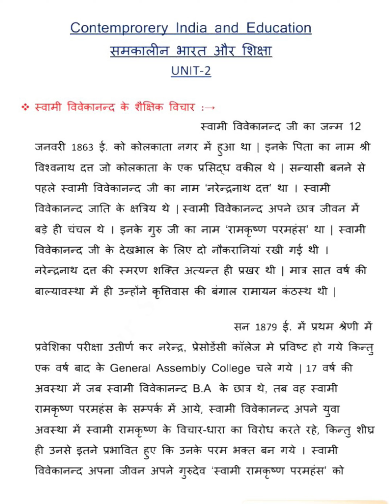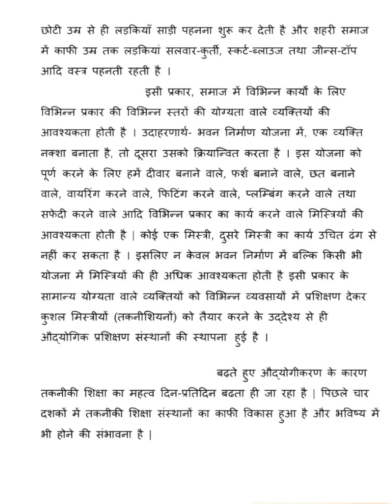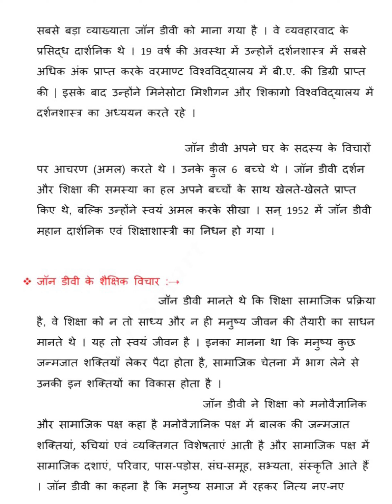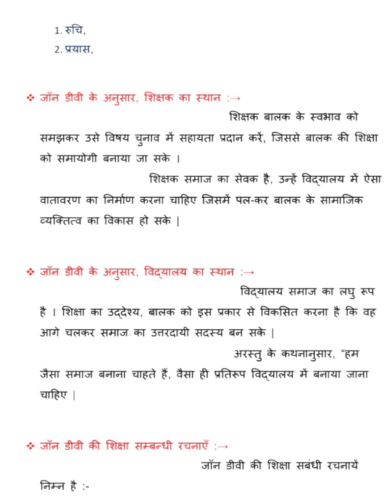समकालीन भारत और शिक्षा ( Hindi notes) Unit - 2 // Contemporary Indian and Education //B.ed 1st year